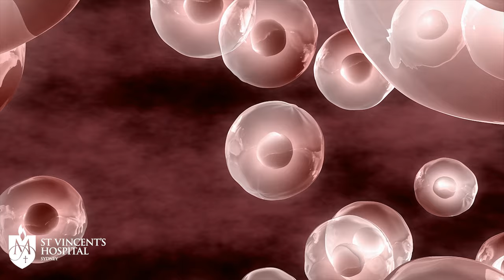Professor Katherine Samaras explains Intermittent Fasting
Professor Katherine Samaras explains fasting and intermittent fasting.

Professor Samaras is a consultant physician and endocrinologist at St Vincent's Hospital, with a mandate to improve physical and mental health and well-being through optimising nutritional therapy, physical activity and, where necessary, appropriate pharmacological therapy. She is also currently laboratory head at the Garvan Institute of Medical Research.

Video Contents:
0:00 - Introduction
0:09 - What does fasting mean?
0:57 - What is intermittent fasting?